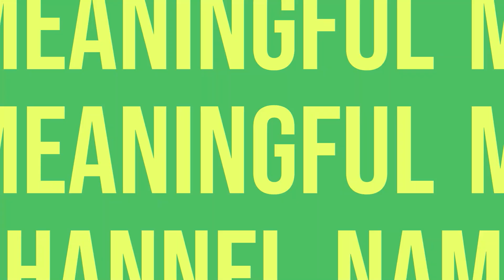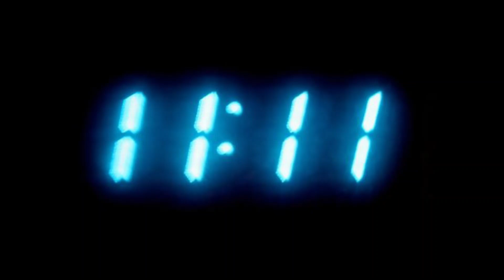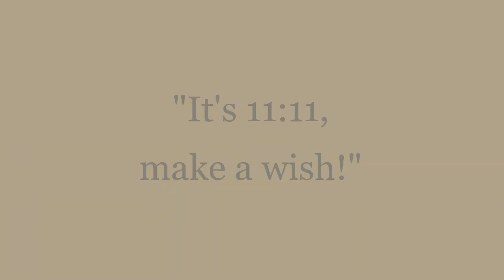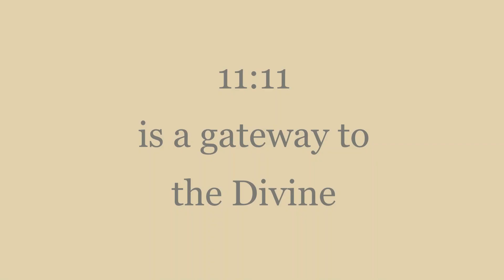11:11 Angel Number | Spiritual Meaning of Repeating Numbers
Has 11:11 randomly been showing up in your life? In this video I discuss the spiritual meaning of repeating numbers, or angel numbers, and specifically the angel number 11:11.